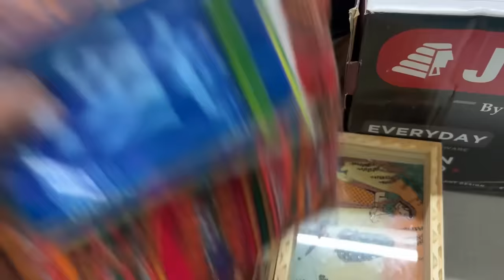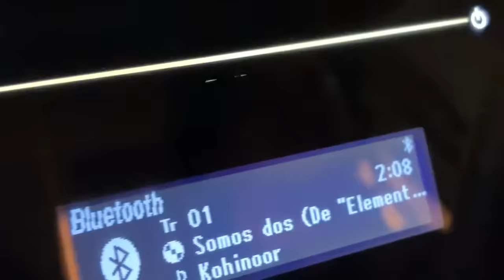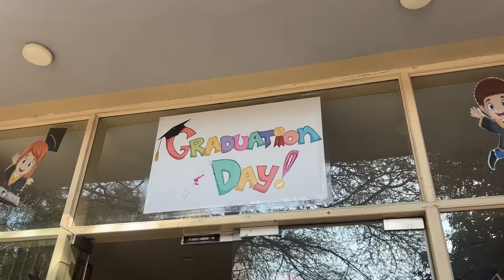🌹 MI CUÑADA REGRESA A CASA! MI SUEGRA LA MÁS FELIZ DE TENERNOS A TODOS! GRADUACIÓN DE LOS NIÑOS 🎓